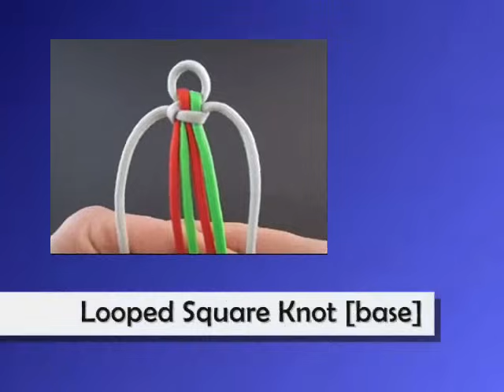How to Make a 6-Strand [Double Helix] Flat Braid Bracelet by TIAT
[Instructional Book] Paracord Project Inspirations

The following are instructions for the "6-Strand [Double Helix] Flat Braid." Occasionally seen, but not fully understood by most, there is a very specific starting technique that allows this braiding pattern to form. My hope is that this video will help others make the creation of the particular braiding design more intentional and so more easily tied.

Genre: Paracord Bracelet
By: Tying It All Together
Design: JD Lenzen